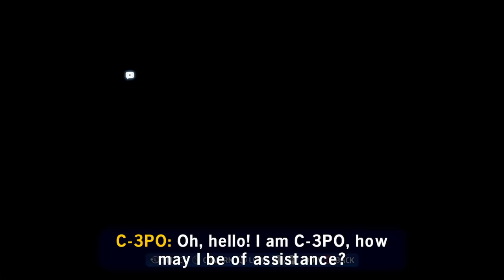LEGO® Star Wars™: The Skywalker Saga Episode 89 Galaxy Freeplay BESPIN / Cloud City